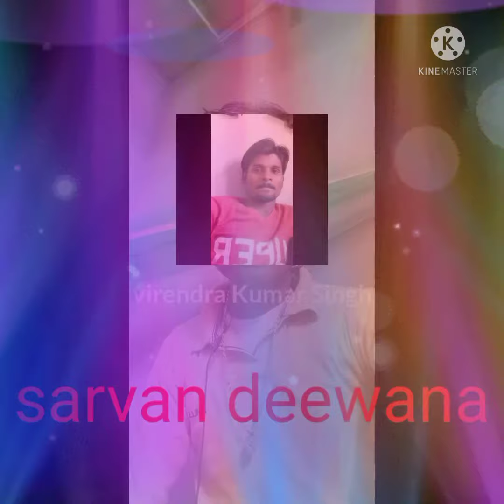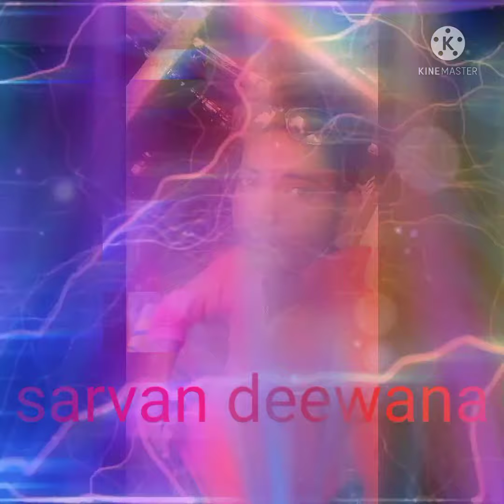Dil deta hai ro ro duhai Koi kisi se Pyar Na